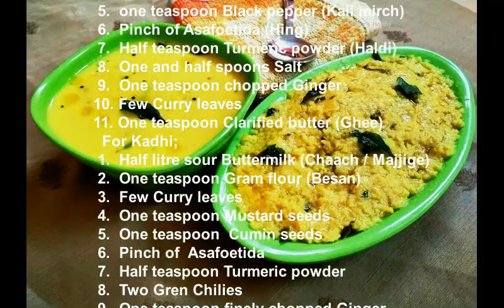Millet kadhi khichdi|Navane huggi|Foxtail millet khara pongal|ನವಣೆ ಹುಗ್ಗಿ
Learn how to make healthy and nutritious Millet  khara pongal or Millet kadhi Khichdi. Foxtail millet(navane akki ) khara pongal is a simple, tasty and healthy recipe accompanied by Kadhi (sour buttermilk curry) . Millet Kadhi khichdi is a complete food for lunch as it contains rich amount of fiber and multivitamins,and also keeps hunger at bay for longer time.